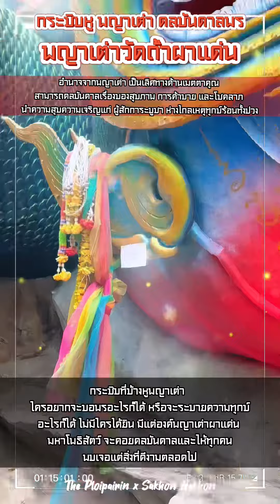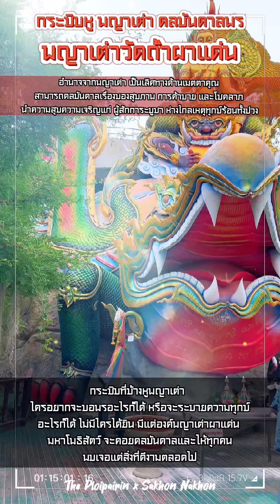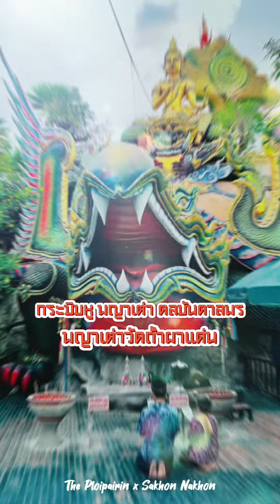กระซิบหู “พญาเต่า” วัดถ้ำ￼ผาแด่น ขอเงินทองโชคลาภ x The Ploipairin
🚩กระซิบหู พญาเต่า ดลบันดาลพร อย่าพลาดมาเทีายวนะคะ 👍
📍กระซิบที่ข้างหูพญาเต่า  🐢

🎡🎠🎢 : ใครอยากจะขอพรอะไรก็ได้ หรือจะระบายความทุกข์
อะไรก็ได้ ไม่มีใครได้ยิน มีแต่องค์พญาเต่าผาแด่น
มหาโพธิสัตว์ จะคอยดลบันดาลและให้ทุกคน
พบเจอแต่สิ่งที่ดีงามตลอดไป 🧡💜🙏🏻
ประวัติการสร้างของ “พญาเต่า”
📜 : เมื่อปลายปี 2562 ทางวัดได้ทำพิธีบวงสรวงพญาเต่าผาแด่น มหาโพธิสัตว์ ให้ประชาชนได้มีโอกาสกราบสักการะขอพร ลักษณะรูปปั้นหันไปทางทิศเหนือ มีปีกสองข้าง บนหลังกระดองเต่ามีพระราหูทับอยู่ ด้านบนพระราหู มีองค์พระอินทร์นั่งอยู่ชั้นบนสุดด้วย  ในอดีตชาติขององค์พระสัมมาสัมพุทธเจ้านั้นเคยเสวยชาติเป็นพญาเต่าเรือน มหาโพธิสัตว์ อันเป็นชาติหนึ่งที่ทำปรมัตถบารมี เสียสละเลือดเนื้อแก่ผู้ทุกข์ร้อน ได้บำเพ็ญเพียรอยู่ในเกาะร้างกลางมหาสมุทรนับพันปี และได้สละร่างกายตนเอง ช่วยเหลือผู้คนจำนวนมากให้รอดชีวิต และด้วยบุญบารมีนั้น จึงเกิดความเชื่อว่า อำนาจจากพญาเต่า เป็นเลิศทางด้านเมตตาคุณ ดลบันดาลเรื่องของสุขภาพ การค้าขาย และโชคลาภ นำความสุขความเจริญแก่ ผู้สักการะบูชา ห่างไกลเหตุทุกข์ร้อนทั้งปวง
สำหรับองค์พระราหู ที่เชื่อว่าได้รับโองการจากมหาเทพ คือ พระพรหม พระศิวะ และพระวิษณุนารายณ์ ให้ลงมาดูแลขจัดเคราะห์ ปลดทุกข์ บำรุงสุขประชาชน การบูชาพระราหู คือ ให้คลายความสว่างให้กับชีวิต เพื่อให้เกิดปัญญาแก่ตัวเอง  ลักษณะของพระราหู คือ จะอมพระอาทิตย์หรือพระจันทร์ครึ่งหนึ่ง และอีกลักษณะหนึ่ง เหมือนกำลังคลายพระอาทิตย์และพระจันทร์ออกมาได้ครึ่งหนึ่งเช่นเดียวกัน เป็นปริศนาธรรมสื่อว่า ช่วงหนึ่งหรือห้วงหนึ่งของชีวิตเรา หรือดวงชะตาของเรา ตกชะตาราหู คือ เข้าสู่ความดำ ความมืดมน มองไม่เห็นเส้นทาง มืดแปดด้าน พบปัญหาอุปสรรคต่างๆ มารุมเร้า หาทางออกไม่เจอ ขาดสติปัญญา การบูชาพระราหู จะช่วยคลายแสงสว่างให้แก่ชีวิต คลายภาวะ โอกาสต่างๆ ให้พบปัญญา พบผู้รู้ นักปราชญ์ กัลยาณมิตร คอยชี้แนะแนวทาง ไปยังถึงอีกฟากฝั่งหนึ่งให้เกิดปัญญา แก้ไขขจัดปัญหาต่างๆ ได้ พบแสงสว่างแห่งปัญญาในชีวิต

 🔋 ฝากทุกคนกดติดตามผลงาน ด้วยนะคะ ใครกดติดตามขอให้มีโชคลาภ เงินทองค่ะ 💵💸💰